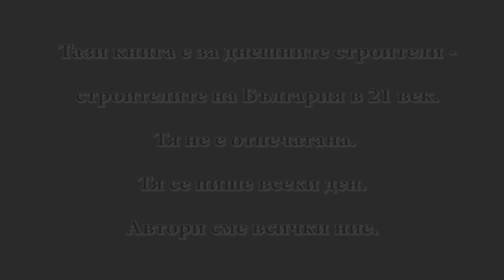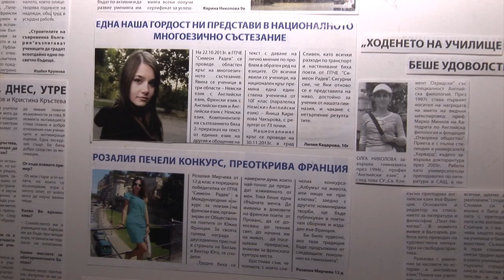Филм 25 години ГПЧЕ "Симеон Радев" - начало